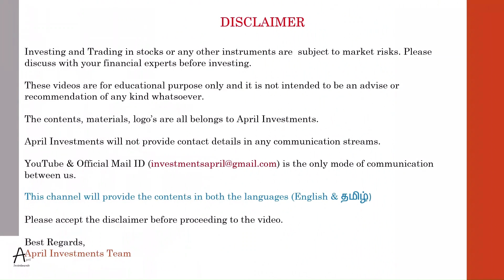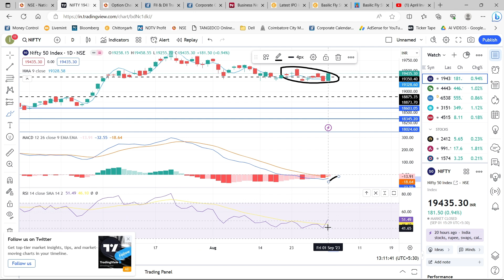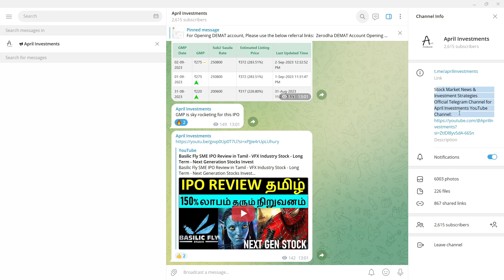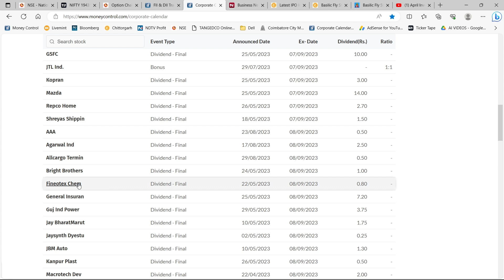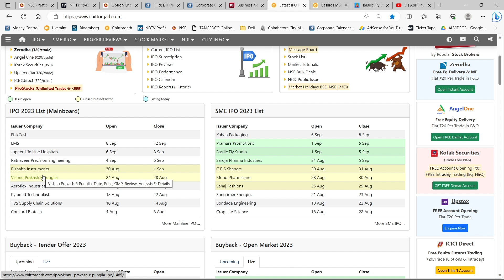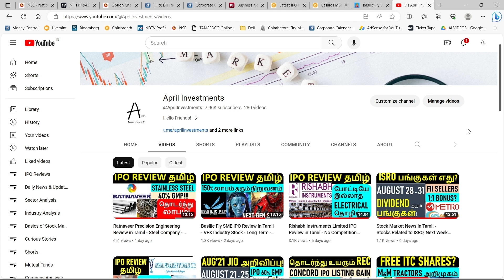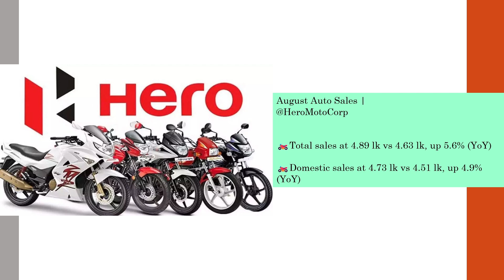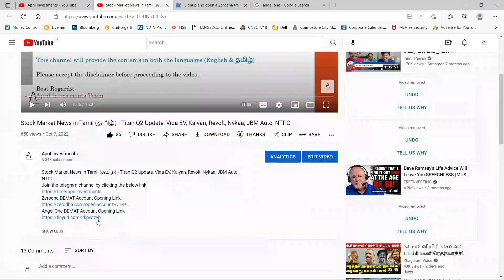Stock Market News in Tamil - Next Week Dividend Giving Stocks, Bonus, Auto Sales Data, IPO Listing